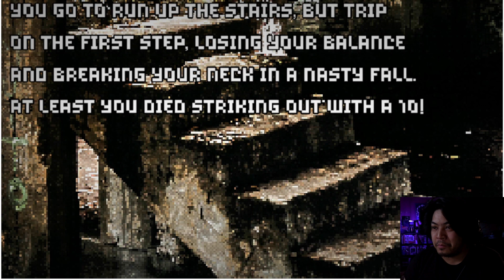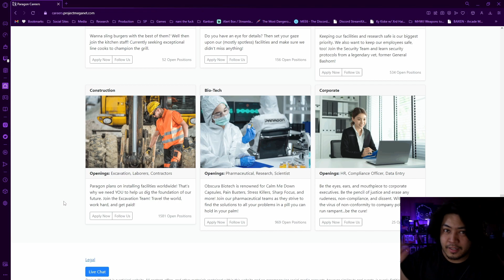「Love at First Squeak」Its not about rats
friendster
asianavenue
the bathroom